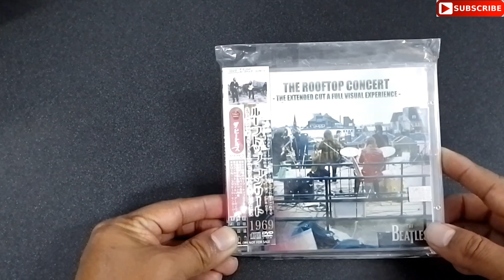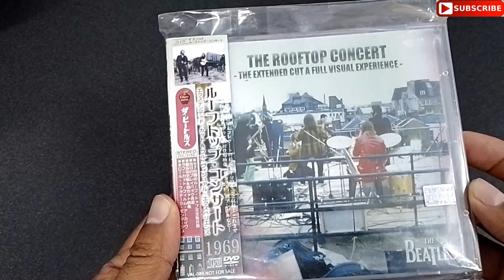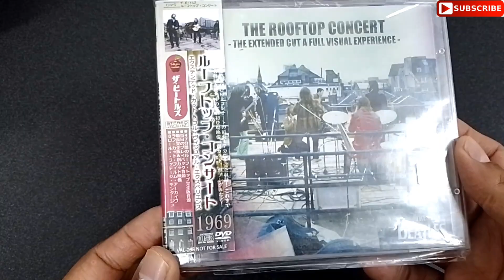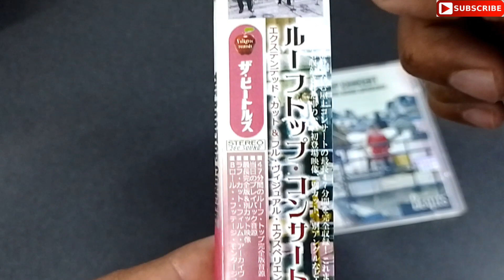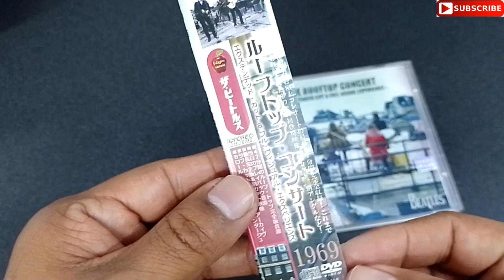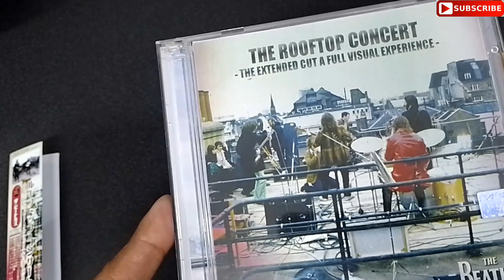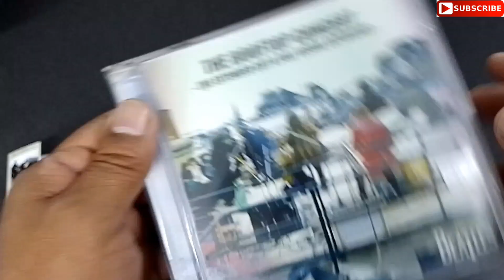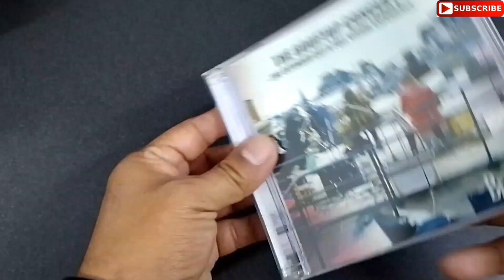Revisión The Rooftop Concert The Extended Cut - A Full Visual Experience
Toca mostrar cómo es la edición del Rooftop Concert The Extended Cut, espero que lo disfruten.